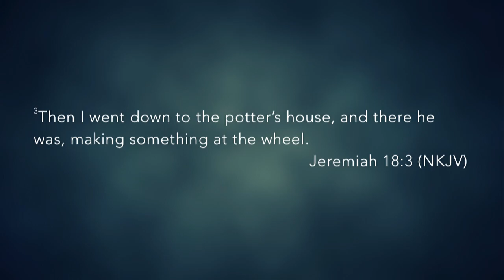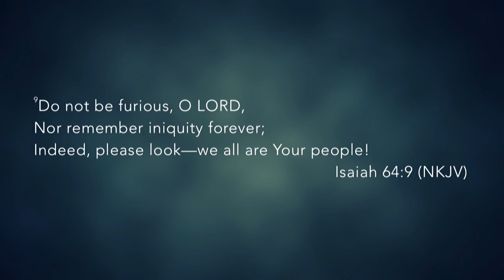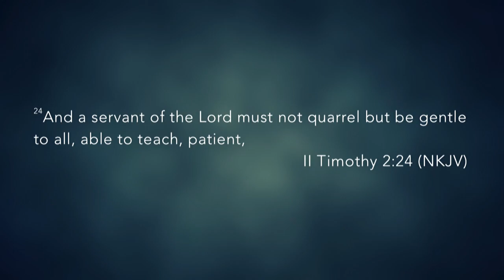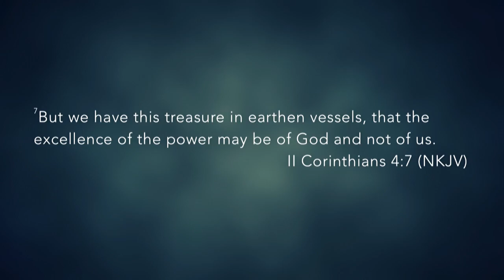The Potter's Wheel - Dick Bernal - 1.7.18